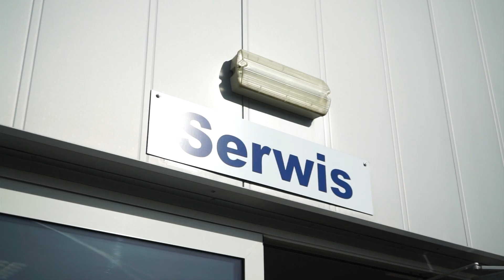Volvo FH, akcja na A4 i TataMechanik | ZAJAWKA Na Osi 1074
Volvo FH, akcja na A4 i TataMechanik.